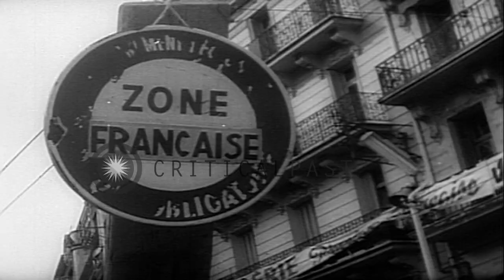Algerian settlers end the revolt against the President of the French Republic Cha...HD Stock Footage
Algerian settlers end the revolt against the President of the French Republic Charles De Gaulle's liberal policies in Algeria.

The revolt against the President of the French Republic Charles De Gaulle's liberal policies ends in Algeria. Algerian settlers end the revolt against the President of the French Republic Charles De Gaulle's liberal policies. They remove street barricades. Policemen stand on streets and keep a watch on the activities of civilians. A large crowd of civilians gathered at the streets. Buildings on either side of the streets. Location: Algeria. Date: February 1, 1960.

57,000+ broadcast-quality historic clips for immediate download.